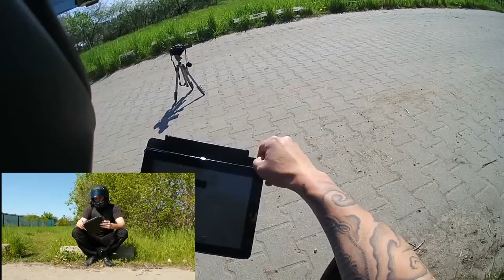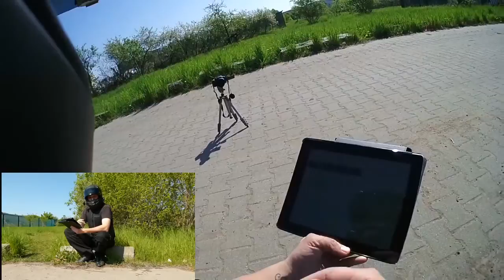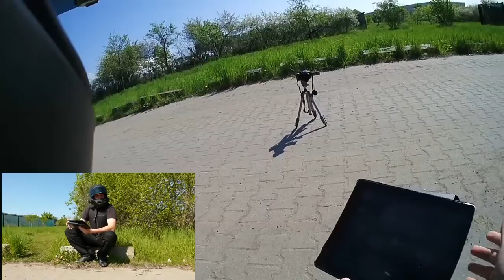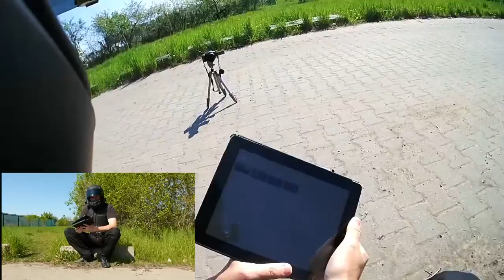Das Ekelprojekt [ MotoVlog #18 Deutsch | Berlin HD ] *Würgereizgarantie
Es gibt "Menschen" die sind einfach unterirdrisch.
In dieser Folge gebe ich mir ein paar Videos der ekelhaften Art. Ob ich in den Helm kotze gilt es herauszufinden.

Supportet SXTN

SXTN - Asozialisierungsprogramm

Hardware: Sena 20s + Sena Prism